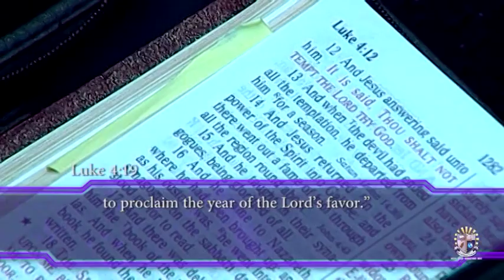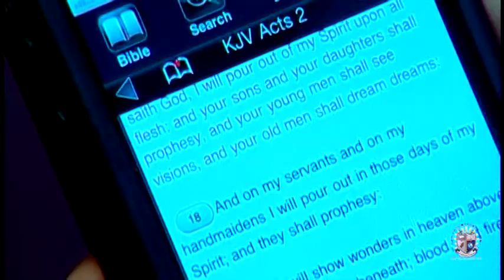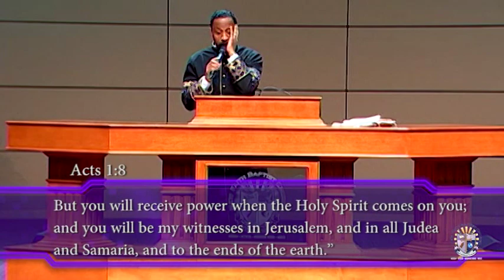Your Miracle Is In The Making - Rev. Dr. Trunell D. Felder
Your Miracle Is In The Making
Rev. Dr. Trunell D. Felder

New Faith Baptist Church International
25 S. Central Avenue